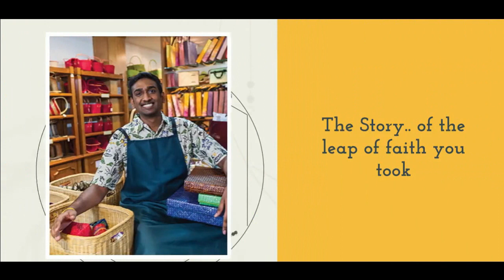KYE Talks with Ms. Kruti Shah, Founder of Forward Steps Pre-school and Daycare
Ms. Kruti is a creative as a person and thinking 'out of the box' is her approach towards life. She is a Masters in Human Development from S.N.D.T. University Mumbai and has worked closely with humans of almost all age groups including kids, adults, physically and mentally challenged kids and adults as well.
Kruti comes with over 12 years of experience in education and while pursuing her masters she visualized opening her own school, which will be different in terms of teaching techniques - like more practical hands on experiences to be given to the children for better development. A school which helps children to be independent and get ready for the world. A school where they learn beyond ABC and excel in various fields rather than just the academics. With this idea, inception of Forward Steps took place in June 2019. it's the first organic School in Navi Mumbai. the kind of approach that we follow helps children gain a deeper understanding of the concepts and build on to the knowledge which they already have. Values of empathy, Morality, sharing, giving back to the society is what we emphasize on. as we mentioned above, we prepare children for the world and focus on overall development of the child.